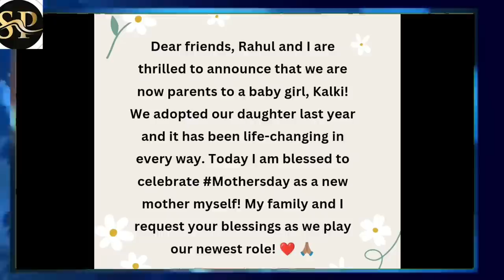ഞങ്ങൾ ഇനി കൽക്കിയുടെ അച്ഛനും അമ്മയും; കുഞ്ഞിനെ ദത്തെടുത്തു; മാതൃദിനത്തിൽ കുറിപ്പുമായി അഭിരാമി!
'അമ്മ എന്ന നിലയിൽ ഇന്ന് മദേഴ്‌സ് ഡേ ആഘോഷിക്കാനുള്ള ഭാഗ്യവും എനിക്ക് ഉണ്ടായി'